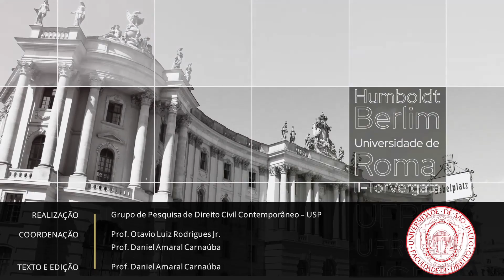Obrigações propter rem: considerações críticas sobre o instituto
As obrigações propter rem são uma categoria obrigacional frequentemente referenciada pela literatura e pelos tribunais nacionais. Uma análise mais detida nos revela, no entanto, que esse conceito é destituído de real significado, a tal ponto que podemos nos questionar se ele de fato existe no Direito brasileiro.

Prof. DANIEL AMARAL CARNAÚBA
Professor Adjunto de Direito Civil da UFJF-GV
Doutor em Direito Civil pela Faculdade de Direito da USP
Mestre em Direito Privado pela Faculdade de Direito da Sorbonne (Paris 1)

REDE DE DIREITO CIVIL CONTEMPORÂNEO
Fundada em 2014, a Rede de Direito Civil Contemporâneo – RDCC – é uma instituição de pesquisa que congrega diversas universidades nacionais e estrangeiras com o objetivo de desenvolver investigações, eventos e publicações de interesse legislativo e jurisprudencial no âmbito do Direito Civil.

USP – UFAM – UFBA – UFCE – Universidade de Coimbra – UFF – Universidade de Girona – Humboldt-Berlim – Universidade de Lisboa – UFMT – UFMG – UFPR – UFPE – Universidade de Porto – UFRJ – UFRGS – Universidade de Roma Tor Vergata – UFSC